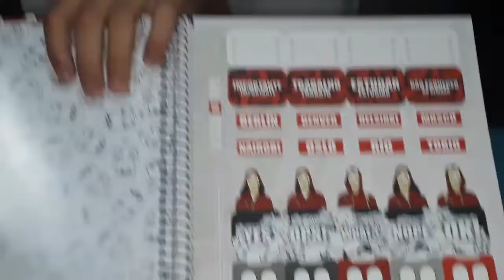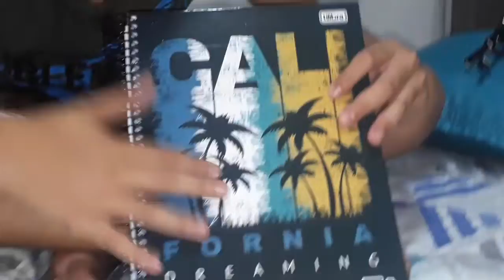MEU MATERIAL ESCOLAR 2019!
Eae mitos blz?esse foi mas um vídeo espero que tenham gostado blz .

Tmj